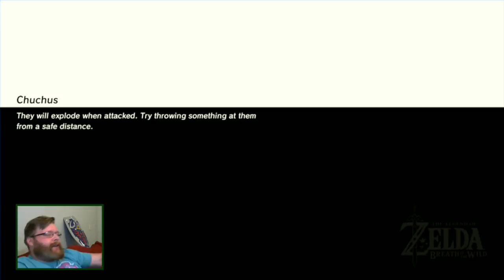ERIC PLAYS The Legend of Zelda: Breath of the Wild #32: "The Pink Menace"